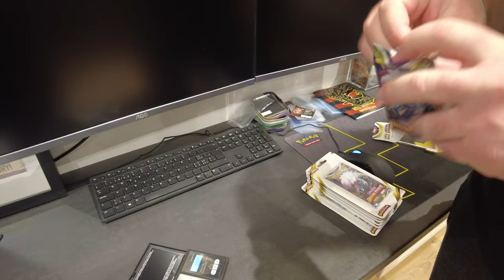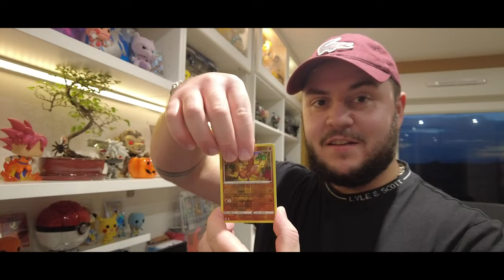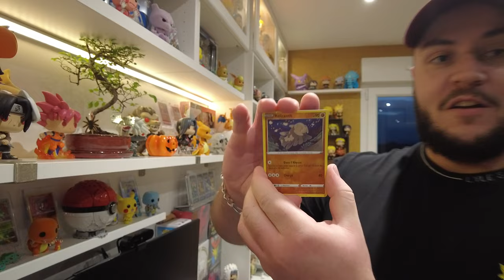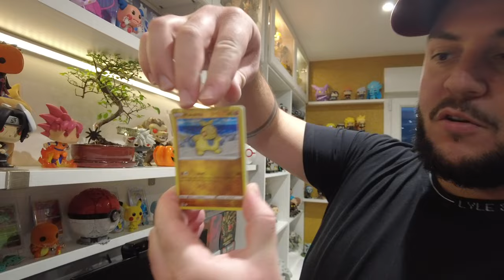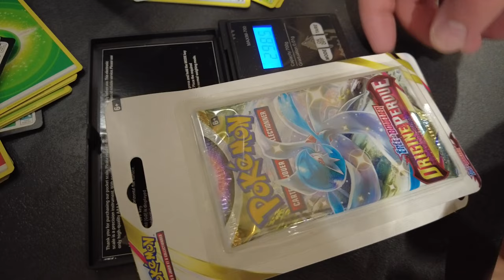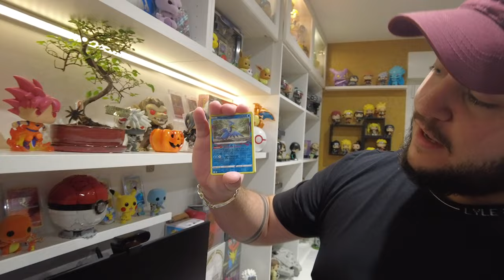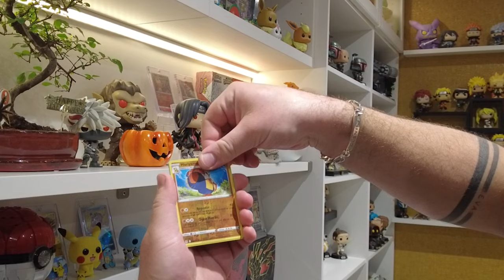BLISTER BUG ! VLOG JE PESE LES BOOSTERS ORIGINE PERDUE CHEZ CARREFOUR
Hello la team, aujourd'hui on se retrouve avec un petit vlog ou je suis allé peser les boosters origine perdue chez Carrefour !
Est-ce que les boosters sont pesables ? réponse dans la vidéo 🃏

📷 : SONY ZV1
🎙️ : POHHD
💡 : Neewer 700 W
💻 : Adobe creative cloud
Pokemon
Carte pokemon
Booster pokemon
Card pokemon
Origine perdue
Lost Abyss
Giratina
Ptera
Pikachu
vstar
v star
coffret dresseur d'elite
coffret stadium
booster
Giratina
Giratina gold
Ptera
etb

vstar
v star
peser les boosters
booster lourd
coffret dresseur d'elite
coffret stadium
booster
Display
etb